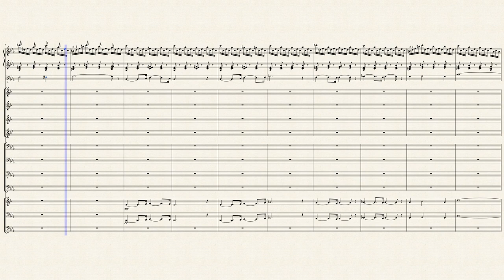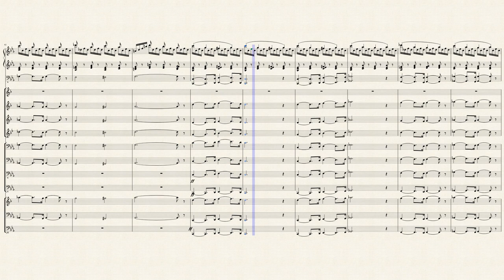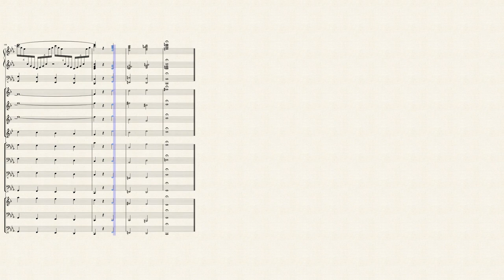Toccata - Suite Gothique - Organ and Brass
Toccata from Suite Gothique for Pipe Organ and Brass Ensemble

Pipe Organ
Piccolo Trumpet
Trumpet in Bb
Bass Trumpet
Horn in F
Tenor Trombone
Bass Trombone
Contrabass Trombone
Cimbasso
Euphonium
Tuba
Subcontrabass Tuba